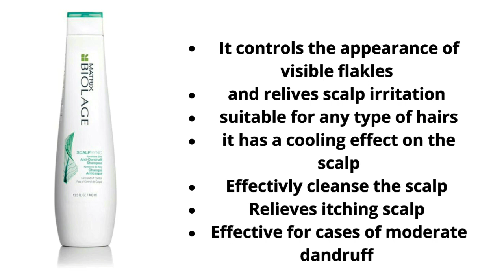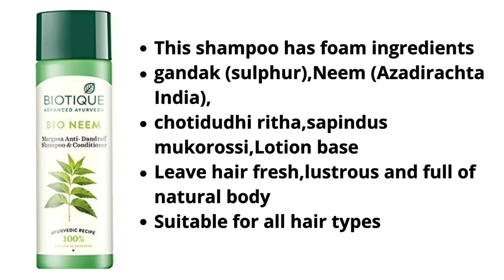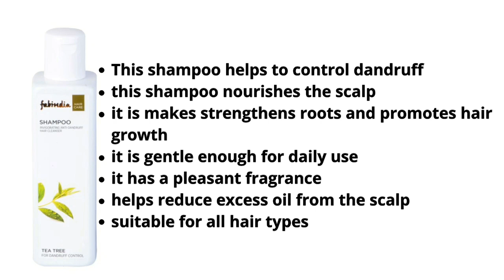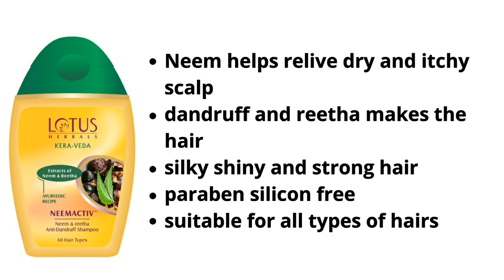Best Anti Dandruff Shampoo in India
Hello, friends welcome to Farha's channel..

For buying this product click on below links,

1)boutique anti-dandruff shampoo..

2)loreal pairs anti-dandruff shampoo..

3)wow anti-dandruff shampoo..

4)Head and shoulders menthol anti-dandruff shampoo,,

5)kaya anti dandruff shampoo..

6)Himalaya anti-dandruff shampoo...

7)Lever Ayush anti-dandruff shampoo.

8)Lotus herbals anti-dandruff shampoo...

9)mama earth anti-dandruff shampoo...

your Quarries: -

1.best antidandruff shampoo inindia
2.anti dandruff shampoo
3.antidandruff
4.best antidandruff shampoo
5.best shampoo

stay happy look gorges beauties...